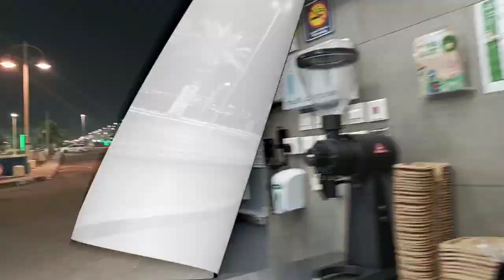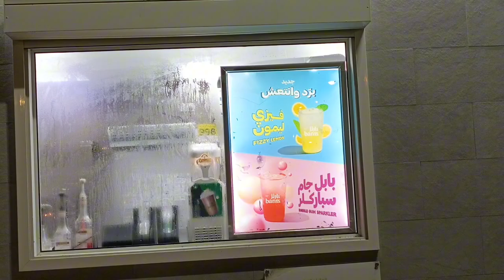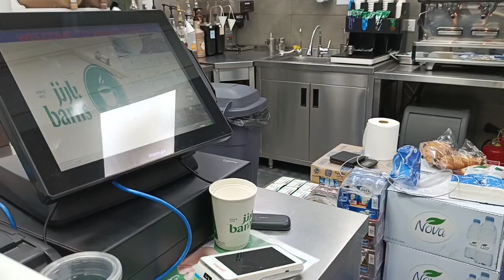WELCOME MY NEW PARK 🏞️ &BARNS CAFE VLOG SAUDI ARABIA WAIT FOR END VIDEO